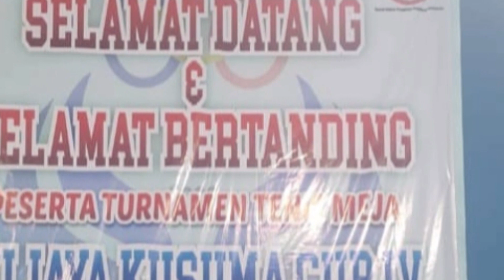🏓JULIUS (STONI) BEKASI 🆚 DEVIN (CAKRA) KEBUMEN🏓 || WIJAYA KUSUMA CUP IV || TENIS MEJA CILACAP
🏓JULIUS (STONI) BEKASI 🆚 DEVIN (CAKRA) KEBUMEN🏓 || WIJAYA KUSUMA CUP IV || TENIS MEJA CILACAP (@harmonitabletennis1310 )
CILACAP, 1 JULI 2023